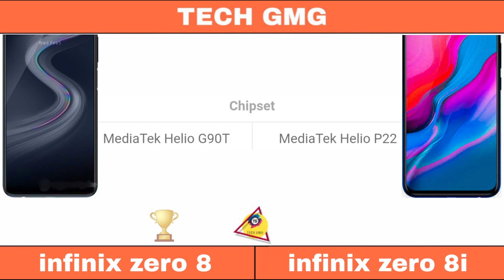infinix zero 8 vs infinix zero 8i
Music.